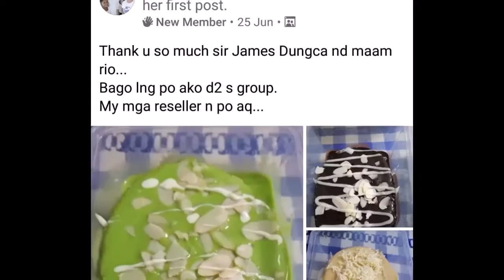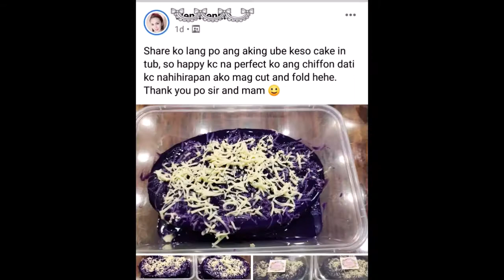7 FLAVORS CAKES IN TUB | ONLINE BAKING TUTORIAL | (Teaser Video)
𝑳𝑬𝑨𝑹𝑵 𝑯𝑶𝑾 𝑻𝑶 𝑩𝑨𝑲𝑬 𝑨𝑵𝑫 𝑺𝑻𝑨𝑹𝑻 𝒀𝑶𝑼𝑹 𝑶𝑾𝑵 𝑩𝑼𝑺𝑰𝑵𝑬𝑺𝑺 𝑨𝑻 𝑯𝑶𝑴𝑬!

✅Class Fee starts at P500 only!
𝓒𝓵𝓪𝓼𝓼 𝓘𝓷𝓬𝓵𝓾𝓼𝓲𝓸𝓷𝓼:
📌Full Video Tutorials in HD
📌Printable Written Recipe Modules
📌Free E-Certificate upon completion
📌Friendly Assistance from the instructors anytime
📌Unlimited viewing of videos
📌With support group
📌Additional Baking tips & Techniques